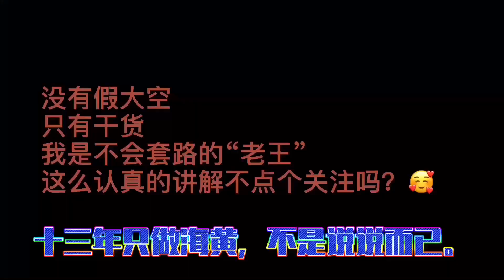海南黄花梨土埋料切把水波壶，纠结再三决定切了碰运气，结果满意